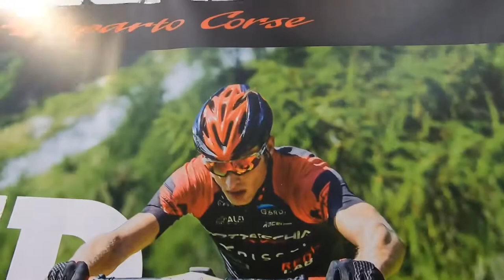CosmoBikeShow 2020 vlog dietro le quinte del Bottecchia Factory Team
Giornata al Bike festival di Verona con la presentazione del team e dei nuovi sponsor.
Breve video di raccolta di alcune situazioni divertenti passate durante la giornata.

Direttore sportivo: Alessio Finetto
Secondo direttore sportivo: Roberto Tonoli
Foto e stampa: Mauro Finetto
Team manager / atleta: Efrem Bonelli
Preparatore / atleta: Marcello Pavarin
Atleti:
Stefano Dal Grande
Marco D’Agostino
Emanuele Tonoli

Bottecchia Factory Team
KM Sport
Crono Shoes
Racer Store
LAS HELMETS
Cosmonauts eyewear
Power and Ride
Selle San Marco
Vittoria Italia
Miche
Meti di Codeluppi Dante
PISSEI